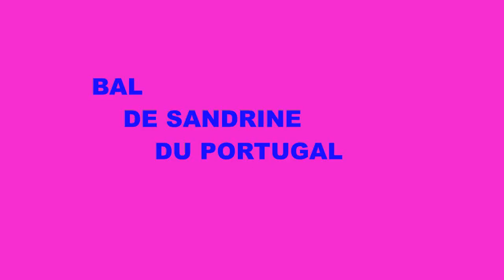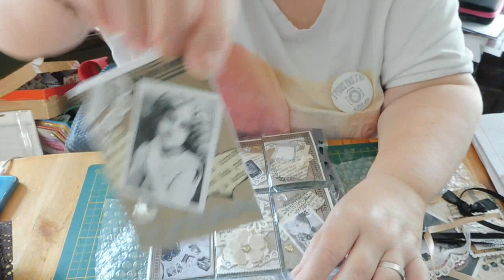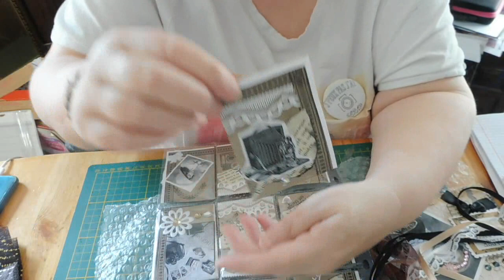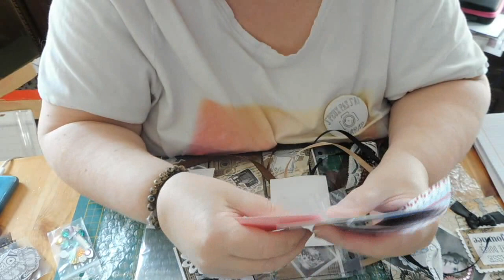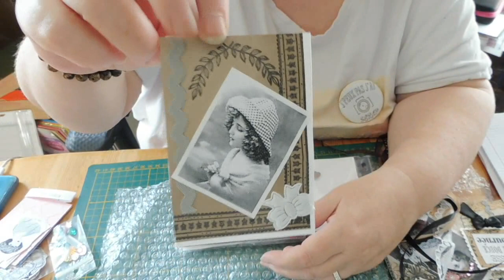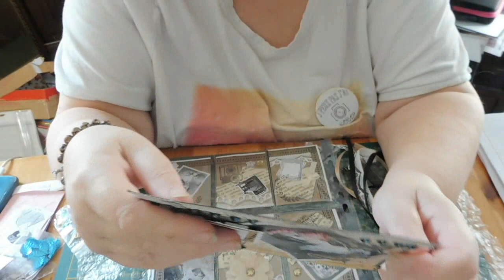bal de sandrine du Portugal LES TUTOS DE DRINE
Bonjour magnifique envoie de Sandrine avec mes escuses poour le retard
Bien le bonjour aux habitants du portugal ils sont si gentils si acceuilland
gros bisous as tous
prennez soins de vous
CATHY